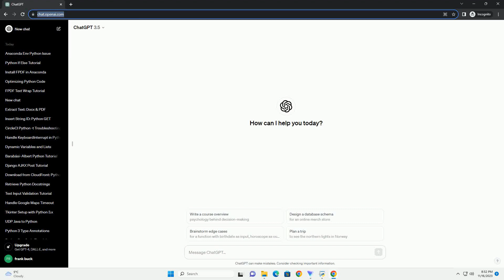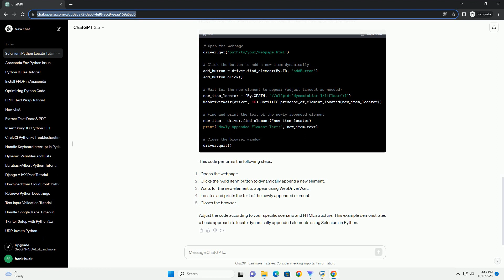locate every new appended element using selenium in python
Certainly! In this tutorial, we'll explore how to locate and interact with newly appended elements on a webpage using Selenium in Python. When working with dynamic web pages that load content asynchronously or dynamically add elements, it's crucial to be able to locate and interact with these new elements as they appear.
Python and Pip:
Make sure you have Python installed on your system. You can download it from python.org. Pip, the package installer for Python, should also be installed.
Selenium:
Install the Selenium package using the following command:
WebDriver:
Download the WebDriver for the browser you plan to automate. For this tutorial, we'll use the Chrome WebDriver, which you can download from the official ChromeDriver page.
Import Libraries:
Open your Python environment and create a new Python script. Import the necessary libraries:
Initialize WebDriver:
Set up the WebDriver, specifying the path to the ChromeDriver executable:
Now, let's consider a scenario where elements are dynamically appended to a list on a webpage. We'll use a simple example with a button that appends new elements to a list when clicked.
Now, let's write the Python code to interact with the dynamically appended elements:
This code performs the following steps:
Adjust the code according to your specific scenario and HTML structure. This example demonstrates a basic approach to locate dynamically appended elements using Selenium in Python.
ChatGPT